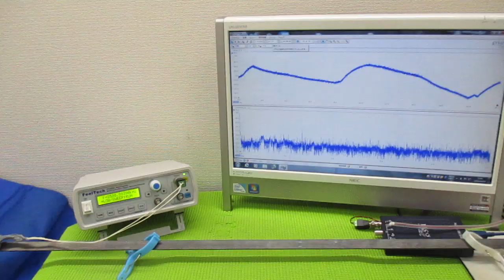超音波を利用した「振動計測技術」